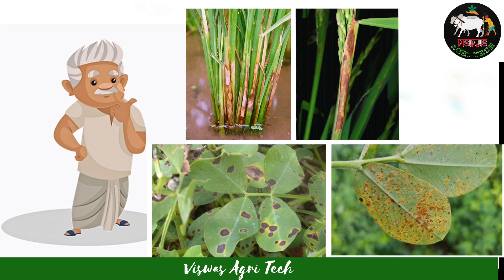HIGHLAND telugu | Hexaconazole 75% WG | MAC | Fungicide | Chilli Paddy